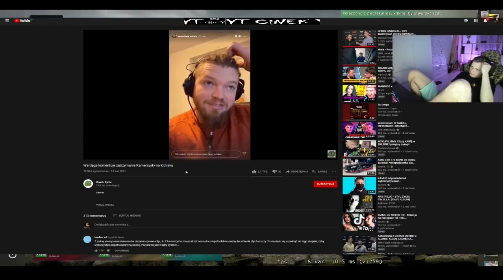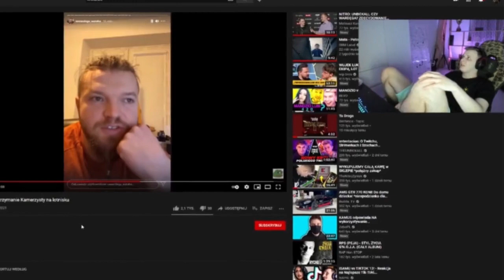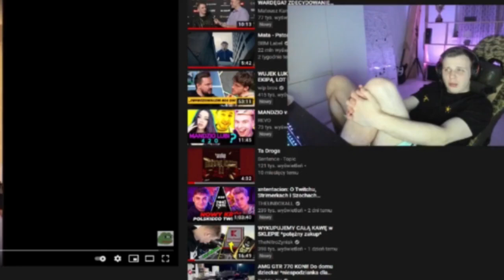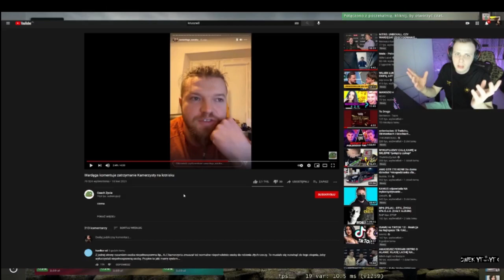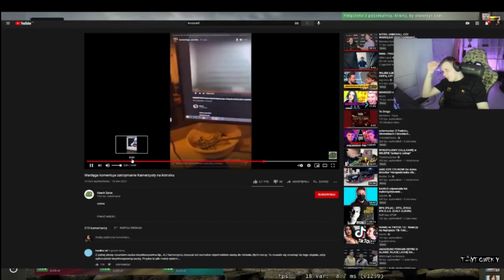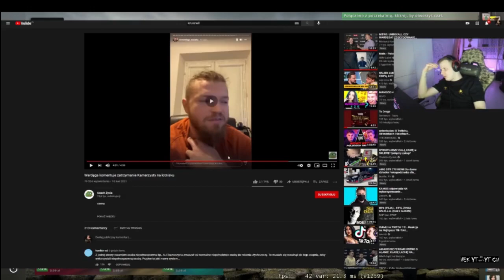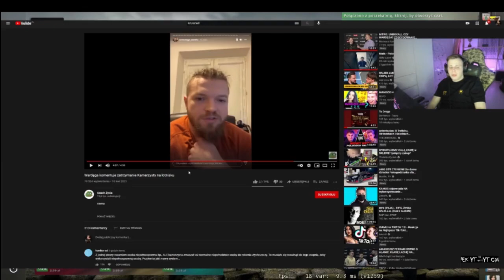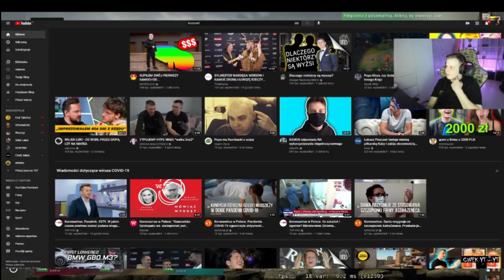NITRO O ARESZTOWANIU KAMERZYSTY | NITRO OGLĄDA WARDĘGA O KAMERZYŚCIE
Zapraszam na instagram kanału abyś zawsze był na bieżąco jaki materiał właśnie wlatuje na kanał

Zachęcam również do zostawienia subskrypcja na kanale naszego głownego bohatera

Jeżeli uważasz że shot jest on nie odpowiedni, szkodzi Ci itp. Napisz do mnie a zmodyfikuje go lub po prostu usunę.
POZDRAWIAM

WARDEGA,
WARDĘGA,
WARDEGA KAMERZYSTA,
WARDEGA O KAMERZYSCIE,
WARDĘGA O KAMERZYŚCIE,
WARDEGA KAMUS,
WARDĘGA KAMUŚ,
KAMERZYSTA ARESZTOWANY,
KAMUS ARESZTOWANY,
WARDEGA O ARESZTOWANIU KAMERZYSTY,
KAMERZYSTA,
WAWRZYNIAK ARESZTOWANY,
WATAHA KAMERZYSTA,
KAMUŚ WARDĘGA,
WARDĘGA KAMUŚ,
KAMUŚ,
WATAHA O KAMERZYŚCIE,
KAMERZYSTA ZATRZYMANY,
KAMERZYSTA ZA KRATAMI,
nitro kamerzysta,
kamerzysta nitro,
nitro o kamerzyscie,
nitro o kamerzyście,
nitro kamus,
nitro kamuś,
nitro oglada wardege,
nitro ogląda wardęge,
nitro o aresztowaniu kamerzysty,
nitro o zatrzymaniu kamerzysty,
kamerzysta,
lukasz wawrzyniak zatrzymany,
nitro o wawrzyniaku,